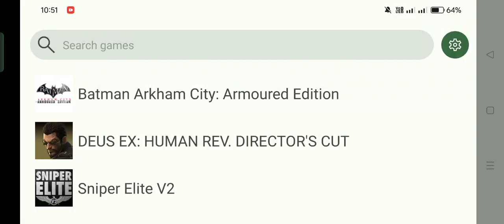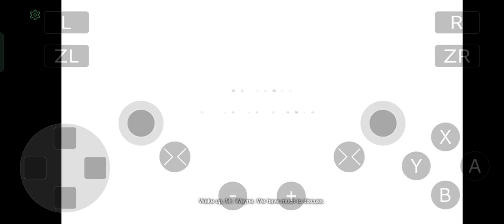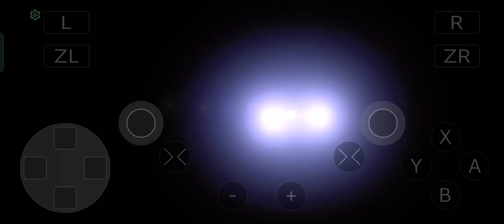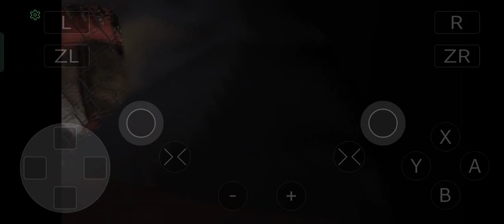Cemu android Batman Arkham City Snapdragon 8 gen 1